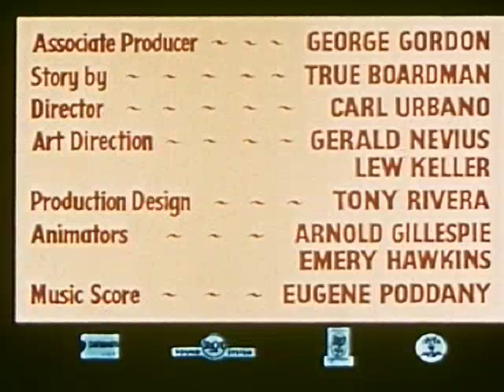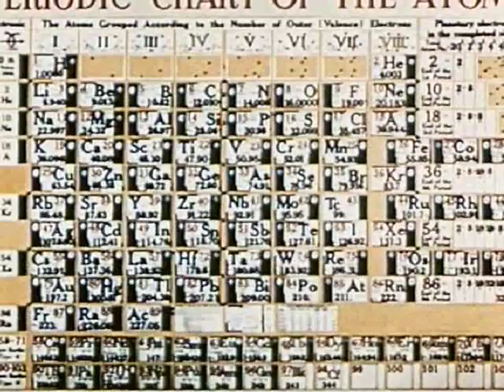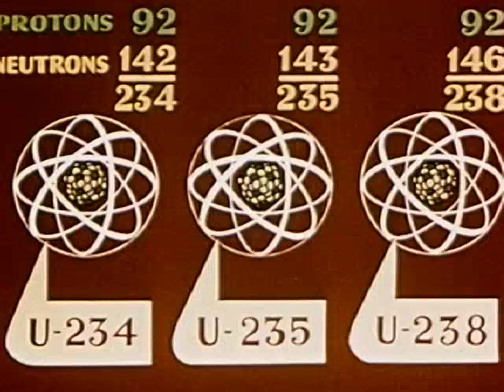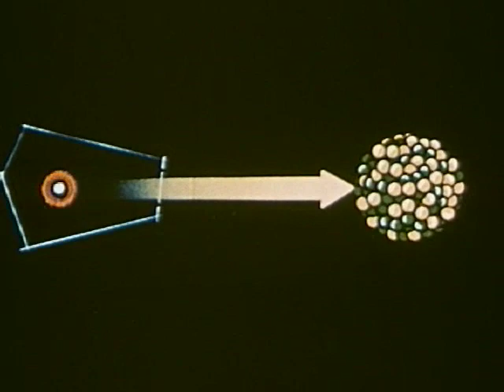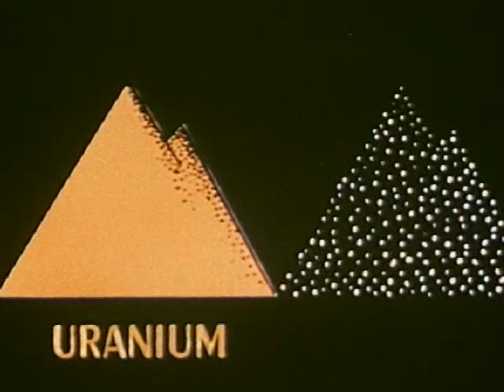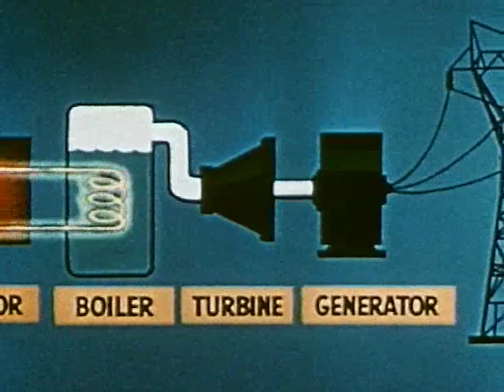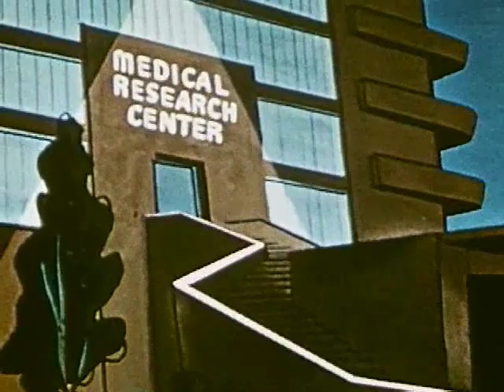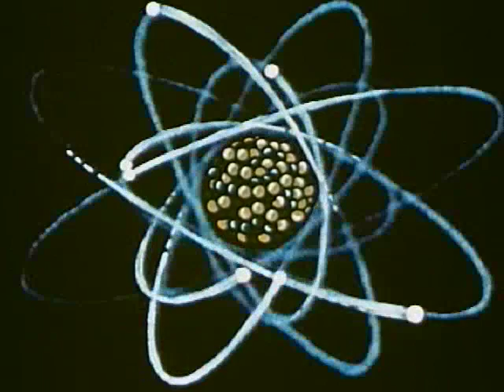A is for Atom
Animated classic presenting what an atom is, how energy is released from certain kinds of atoms, the peacetime uses of atomic energy and the byproducts of nuclear fission.